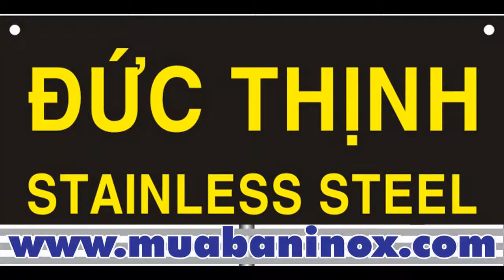Inox 304, inox cuộn 304, inox tấm 304, giá inox 304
công ty Inox 304, danh bạ Inox 304, nhà sản xuất, mua bán, cung cấp, thông tin, báo giá.

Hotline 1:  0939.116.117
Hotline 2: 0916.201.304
Địa chỉ  VP: 126B Trường Sa, P.15, Q. Bình Thạnh, Tp.HCM
Chi nhánh: 64/5B Quốc lộ 1A, P. Tân Thới Nhất, Q.12, Tp.HCM

-  Quí khách cần mua CUỘN INOX 304, 316, 201 , Giá bán Tấm inox 201, inox 430 VNĐ tại quận Bình Thạnh TPHCM hoắc các dịnh vụ liên quan xin vui lòng liên hệ: